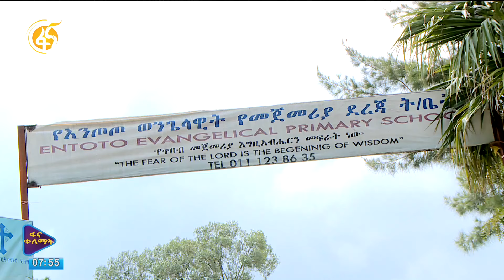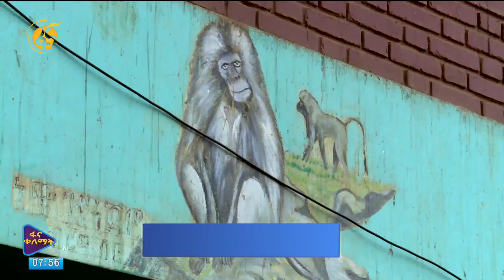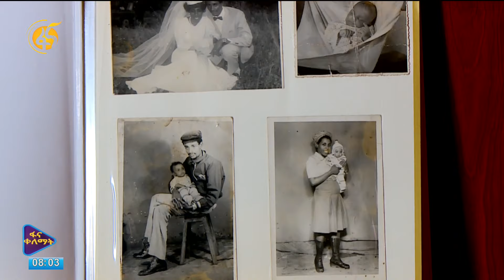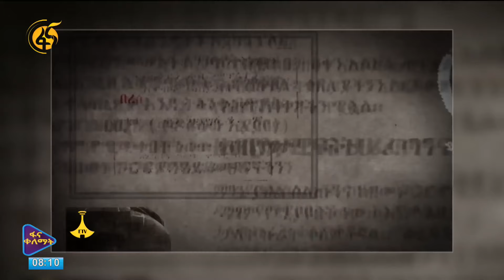“የአፍረንቀሎ ልጆች በሚል ዶክመንተሪ እየሰራሁ ነው” ደራሲና ዳይሬክተር ድርብድል አሰፋ